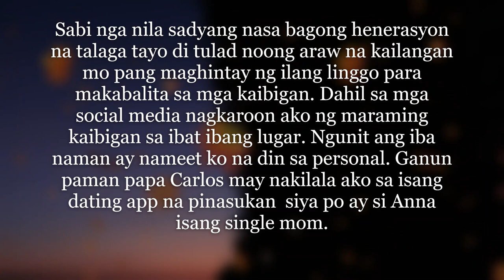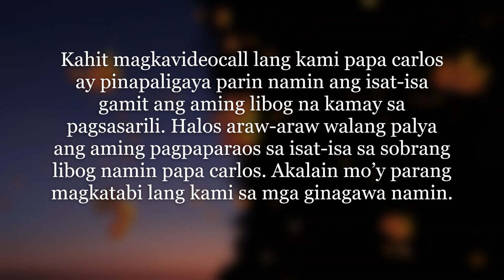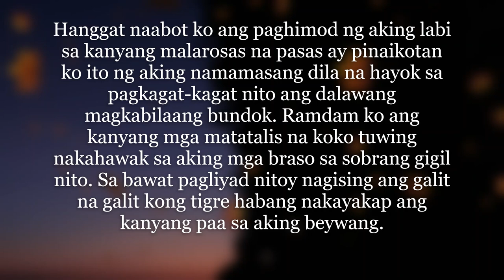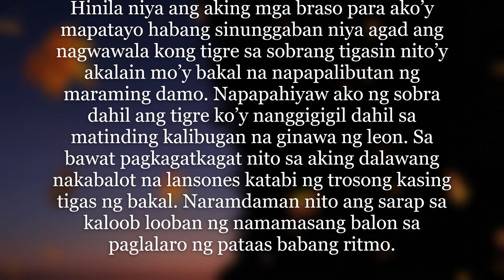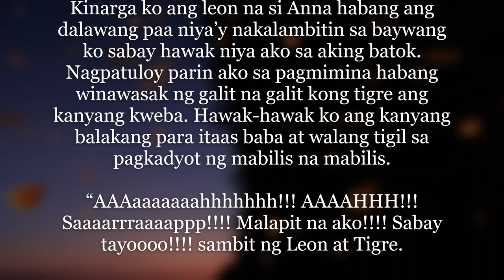Nagkajowa sa Skout/MeetMe - short story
Dating App love experience